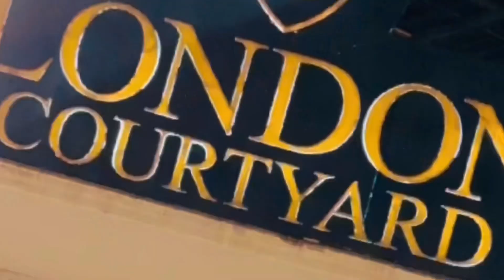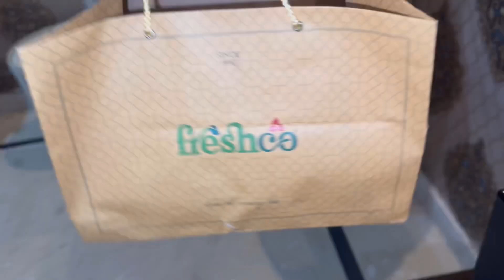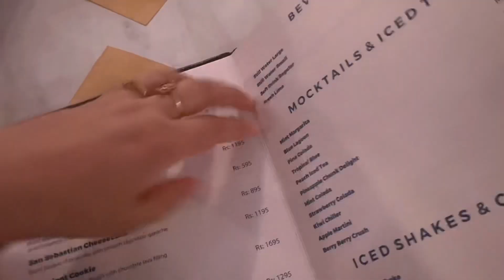birthday celebration | London Courtyard